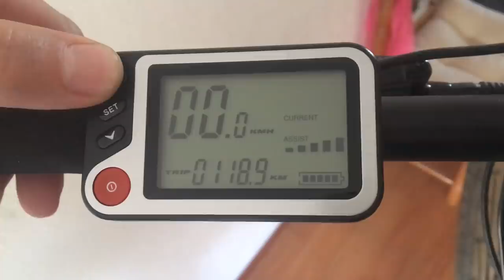Review Fat Bike Eléctrica - Bicicleta Probada en Ciudad, Nieve, Arena y Bike Park!!